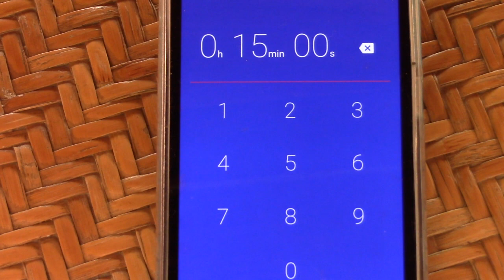Brioches au porc laqué - Char Siu Bao - 叉燒包 - Cooking With Morgane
En Chine, il existe de nombreuses sortes de brioches, elles sont salées ou sucrées et font partie des Dim Sum. Je vous propose la recette des brioches au porc Char Siu,  appelées ‘Char Siu Bao’, elles sont très populaires et appréciées.

👩🏼‍🍳Ingrédients pour 12 brioches :
300g de porc laqué Char Sui
2 c à s de sucre
1 c à s de sauce d’huitre
1 c à c de sauce de soja foncé
125ml d’eau
1 c à s de fécule de maïs
1 c à c d’huile de sésame
Poivre moulu
500g de pâte à brioche chinoise